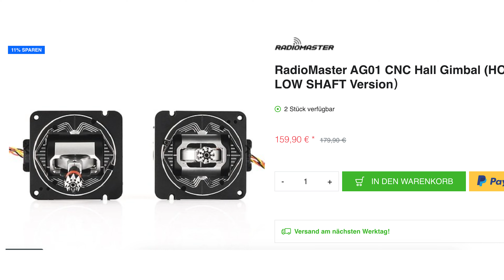SO stellt du die Radiomaster Zorro Gimbals smooth ein! 🤩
Du hast dir die Radiomaster Zorro neu gekauft und findest die Gimbals zu schwer eingestellt? Dann bist du in diesem Video richtig, denn ich zeige dir, wie du die normalen Gimbals super smooth einstellen kannst!

Zum elektrischen Schraubenzieher-Set:

Video im Überblick:
00:00 Intro
00:26 K&F Concept
01:19 Stick Travel
01:54 Vertikale Reibung
02:45 Horizontale Federspannung
08:32 Zusammenbau
09:55 Fazit

Mach mit beim K&F Concept Black Friday Event
Klicke auf den Link und teile dort deinen besten Golden Hour Shot. Gewinne Punkte für die Chance 1500$ und zahlreiche Produkte zu gewinnen, hier geht es zur @kfconcept Challenge